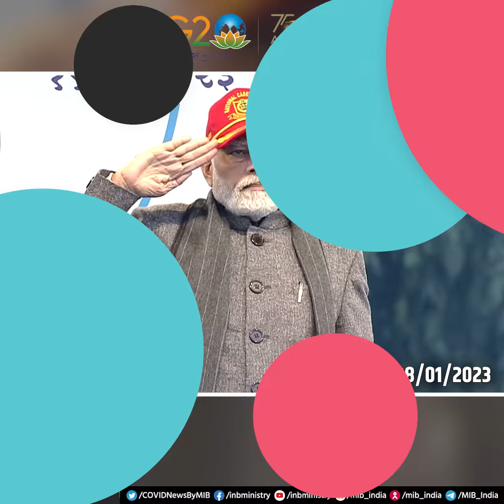Weeknama | Highlights by MIB (29-01-2023)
💠President of India confers PM RashtriyaBalPuraskar2023 to 11 children in an award ceremony in New Delhi

💠PM interacted with ExamWarriors during ParikshaPeCharcha 2023 in New Delhi